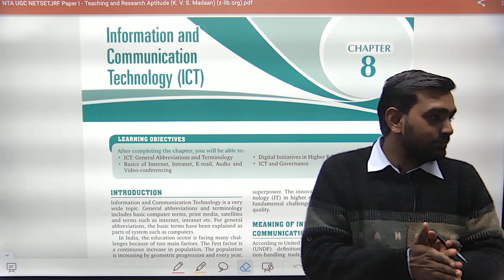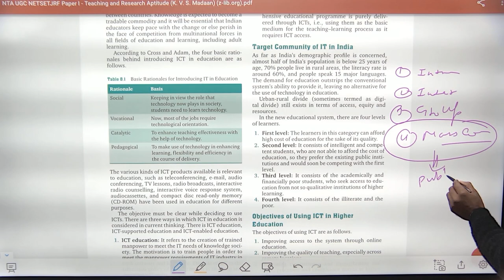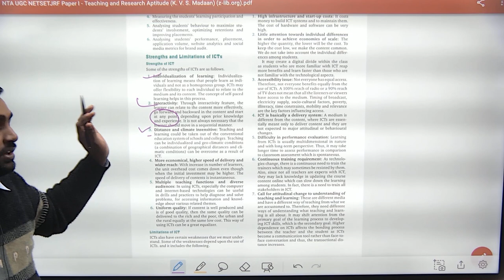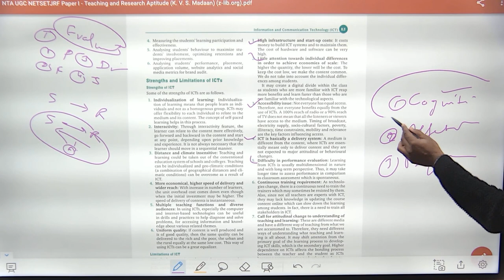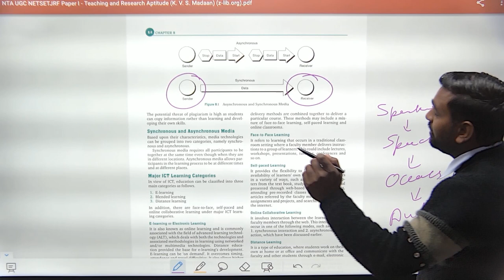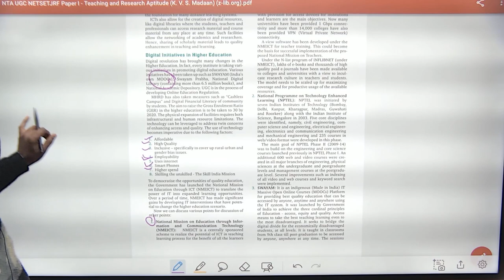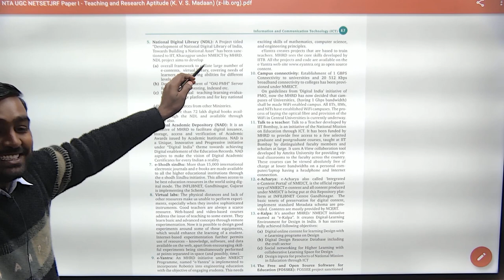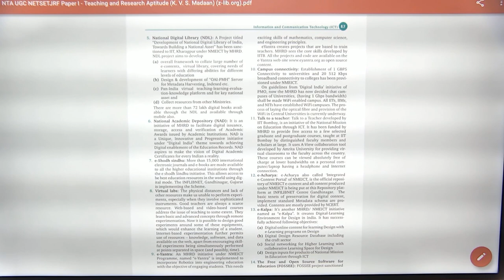ICT-2022 I Class-1 II